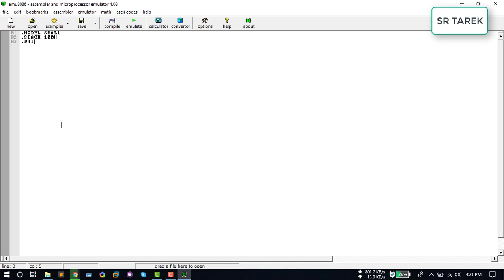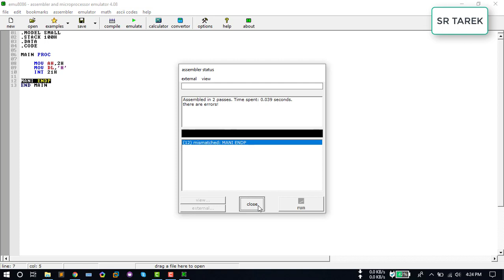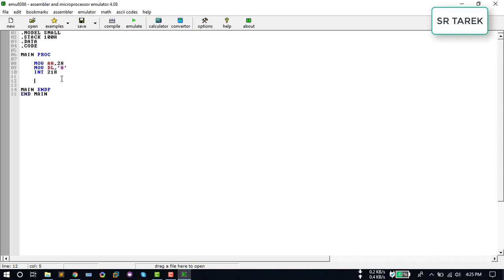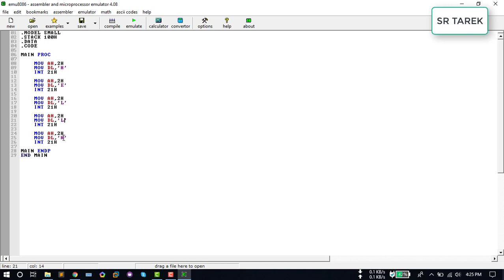Assembly language bangla tutorial [Hello world Print]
code :
.MODEL SMALL
.STACK 100H
.DATA
.CODE

MAIN PROC

    MOV AH,2H
    MOV DL,'H'
    INT 21H

    MOV AH,2H
    MOV DL,'E'
    INT 21H

    MOV AH,2H
    MOV DL,'L'
    INT 21H

    MOV AH,2H
    MOV DL,'L'
    INT 21H

    MOV AH,2H
    MOV DL,'O'
    INT 21H

MAIN ENDP
END MAIN